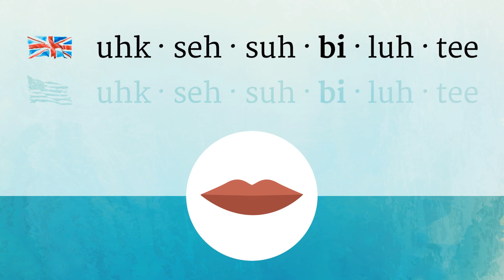ACCESSIBILITY pronunciation • How to pronounce ACCESSIBILITY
How to say Accessibility in British English and American English?